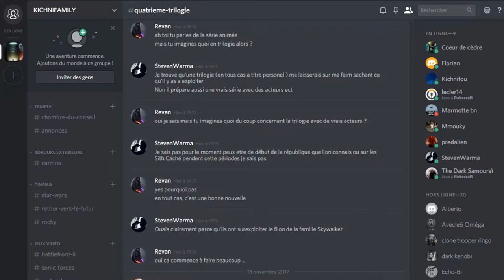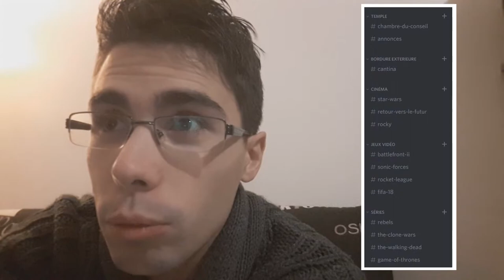[KICHNI] REJOIGNEZ LA KICHNIFAMILY SUR DISCORD !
Skype : Kichnifou

C'est désormais officiel, le Discord de la KichniFamily est dans la place !

Depuis le temps qu'on me le demande...

J'ai fais les choses bien ! Vous y trouverez forcément votre compte dans tous les groupes que j'ai créé.

Ils correspondent en général aux différentes playlist de ma chaine, et comme ici on parle de tout, eh bien on parle de tout sur Discord aussi ;]